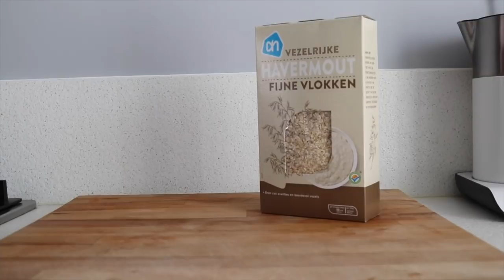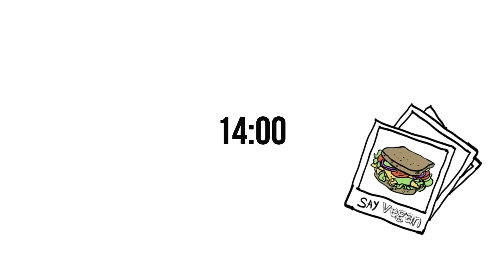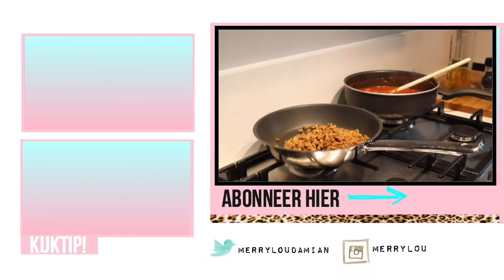WAT IK EET OP EEN DAG GEZOND 🍎🍉🍇 (Gezond & makkelijk)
WAT IK EET OP EEN DAG GEZOND 🍎🍉🍇
Vegan eten 2018 gezond & makkelijk voor luie mensen :P Zoals ik :P

Veel kijkplezier

     Dins-Vrij om 18:30

Oh ja.

✘✘ Merrylou Damian

✔︎ Video Info

Mijn video gaat vandaag over Wat ik op een dag eet!
Vegan eten 2018 gezond & makkelijk voor luie mensen :P

ZOALS IK ‼️

Kinderen een hond, youtube, Instagram random school activiteiten  en ga zo maar door!!!

Dus uitgebreid koken is een NOGO!

Nou ik overdrijf.

Soms kan het wel maar vaak ook niet! Dus ik hou van simpel!

Ik ben btw 100 % vegetarisch en een flexie vegan.

Keep it simpel motto van mijn leven (if you know what I mean😉)

Gezond ja duhh..

Dus gezond en makkelijk??? Volmondig ➡️  Helemaal perfect! ☑️

Oh ja...

Kijk maar snel... Als jij net zo een lui iemand bent als ik... En gewoon snel, gezond en makkelijk wilt eten!

Knuffel Merrylou

Gabriella marie
nicole bbb